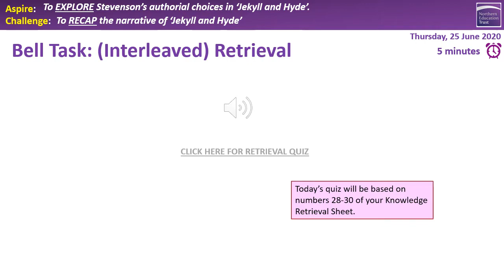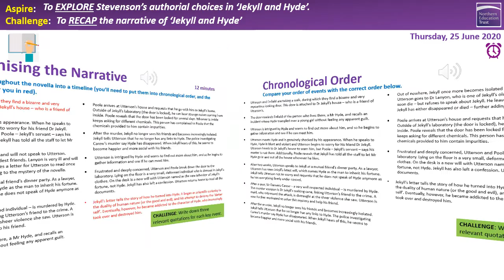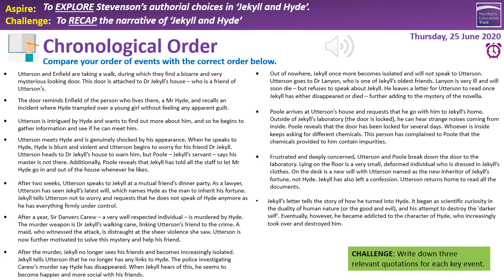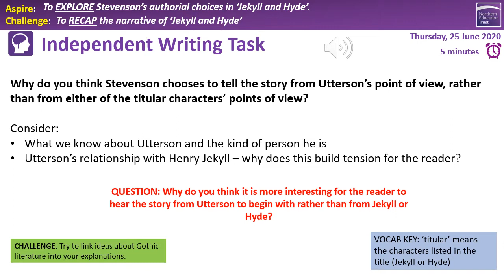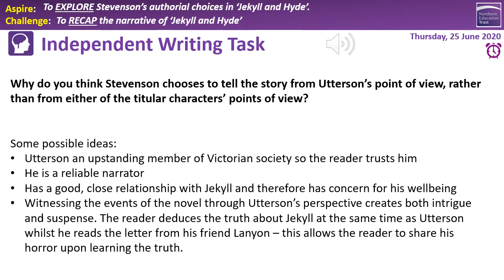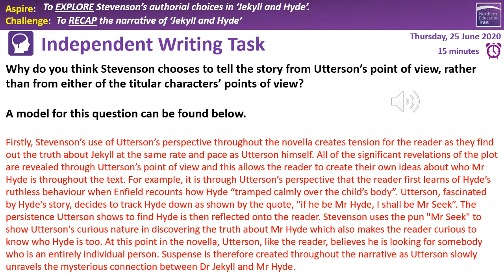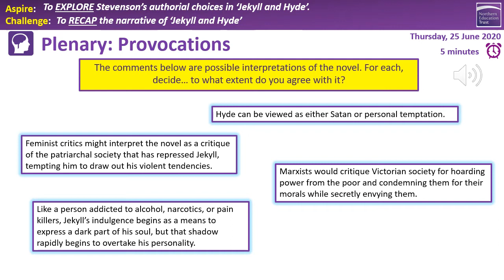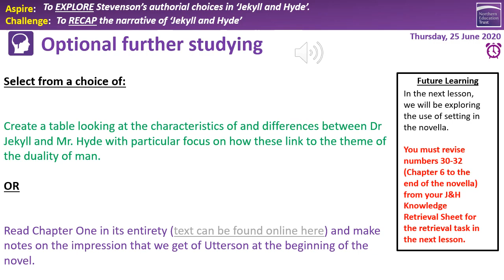Y9 Week 11 Activity 3 - Jekyll and Hyde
Year 9 Week 11 Activity 3 on Jekyll and Hyde.